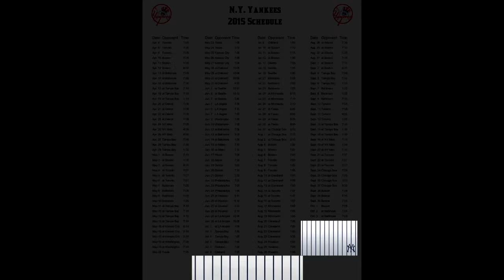Yankees Franchise Series Introductions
New York Yankees Franchise
2015 Season

Welcome to the New York Yankees franchise series for..."MLB: the Show 2015."

The roster being used will be an OSFM version that best represents what I feel is accurate. Since I have been following the Yankees religiously since 1993, I will make some adjustments to
the rosters that I feel represent the team that I feel they are. (example: Replace minor interest prospects for more viable prospects, since the game only allows a total of 90 players for all Minor & Major league rosters... and given all the different levels of the Minor leagues consist of so many more players, I found that some prospects were sacrificed to allow other players to reach the 90 player cusp) Although I will say that the OSFM rosters are absolutely amazing and I am by no means implying that the effort to complete the rosters throughout the minor league wasn't done effectively. The people who provide those rosters ought to be
commended for they attention to detail and their remarkable work.

Actual Game-play:

Most recorded games will be "Human User vs CPU" (of course), although there will be games that are "CPU vs CPU" played, based upon the situation or my schedule.

The difficulty that will be used is All-Star Hybrid. All-Star Pitching with Veteran Hitting. The Sliders that I will be utilizing is a variation of the Armor & Sword Sliders, provided on the "Operation Sports" website. For ease of reference, the exact slider configuration are...

Human Power: 3
Human Timing: 4
Human Foul Frequency: 2
Human Solid Hits: 6
Human Starter Stamina: 7
Human Reliever Stamina: 4
Human Pitcher Control: 5
Human Pitcher Consistency: 4
CPU Power: 4
CPU Timing: 5
CPU Foul Frequency: 2
CPU Solid Hits: 6
CPU Starter Stamina: 7
CPU Reliever Stamina: 4
CPU Pitcher Control: 5
CPU Pitcher Consistency: 4
CPU Strike Frequency: 3
CPU Manager Hook: 5
CPU Pickoffs: 1
Pitch Speed: 9
Fielding Errors Infield: 4
Fielding Errors Outfield: 2
Throwing Errors Infield: 4
Throwing Errors Outfield: 4
Fielder Run Speed: 1
Fielder Reaction: 3
Fielder Arm Strength Infield: 5
Fielder Arm Strength Outfield: 5
Baserunner Speed: 1
Baseruner Steal Ability: 5
Baserunner Steal Frequency: 5
Wind: 5
Injury Frequency: 6

I started the series pitching with the "Meter" style. Though I decided to go with "Classic" after the first few games, because I truly feel that with Classic Pitching you get the most realistic outcomes (Classic Pitching revolves more around the stats and abilities of the given pitchers, and less about user ability). I wanted to use the "Timing Style" for my at bats, but I ended up staying with zone.

There will be two recorded versions for most games. The condensed broadcast version for some games and the full game without editing will also be available for every game played. I will be playing at least one game from every series. If the Yankees reach the post-season, then I will play every game (No Simming of Post-Season games). Preseason is a mix bag and I will be playing
at least one game. I also enjoy playing AA & AAA games and will be uploading a game from those leagues every now and then. In addition to actual games, I will create prospect spotlights and
other extra video's to enhance the franchise experience.

There will be sections of the franchise that will only contain the full games, without the condensed recap. Although during the series or monthly recap's, I will provide clips from games that provided important distinctions during the month...rather it be positive or negative.

The Condensed broadcast version will be as similar to a radio or television broadcast, while adding some of my own interests as well... as much as possible.

Channel Guidelines:

While watching this channel, please show some educated and proper etiquette. No trolls. What's the point? Trolling loss all meaning a long time ago. If you do have some positive criticism or
suggestions, I will always listen. But I do not put up with idiots. YouTube has revealed that there are way too many over-opinionated bigots making comments on channels that have no
relevance to what the channel is portraying. So to reiterate, all trolls or inconsiderate douches will be ignored, banned or whatever the situation requires.

If you don't like the channel... that is fine. I am uploading these created videos particularly for my own benefit. If others share similar interests and enjoys the process, then that is great.
Other than all that... enjoy... And "Go Yanks".